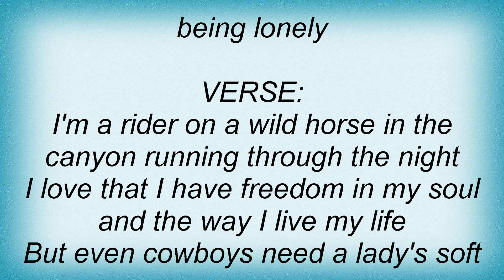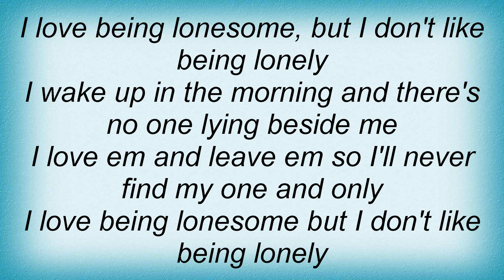Roger Creager - I Love Being Lonesome Lyrics